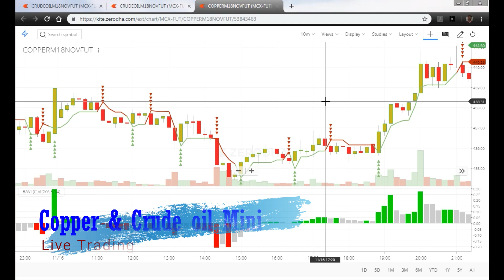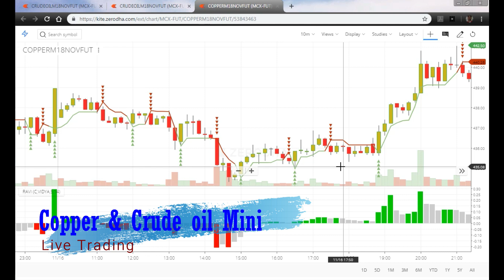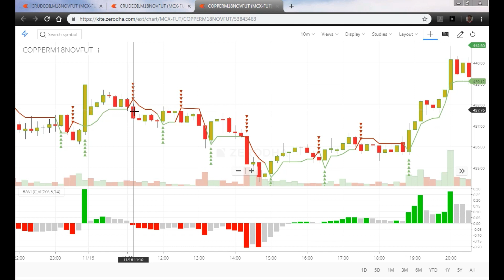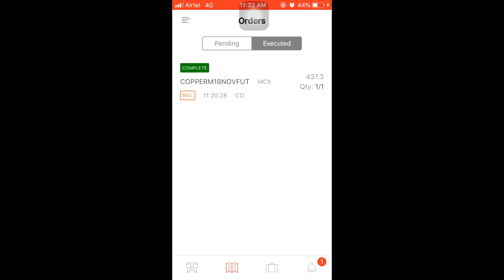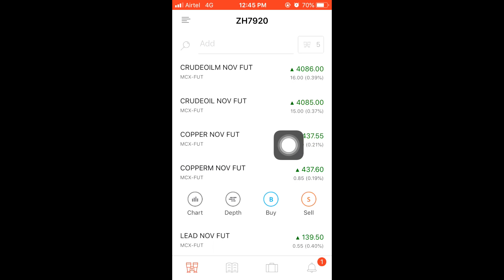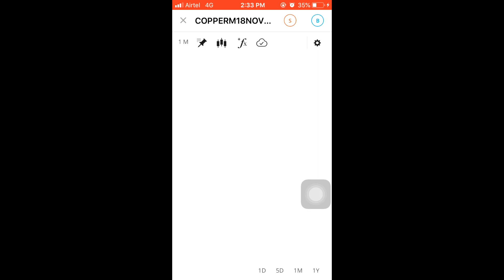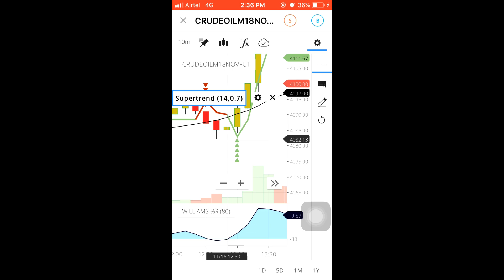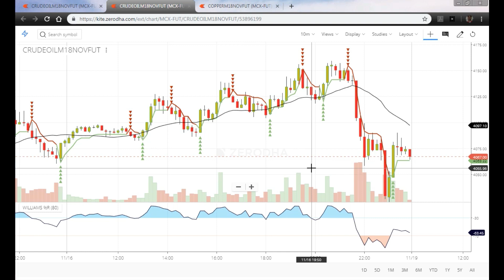MCX Intraday trading Copper & Crude oil min Live trading | In Tamil | We Traders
MCX Intraday trading - Copper mini live Trading & Crude oil mini Live Trading.
How to avoid loss.